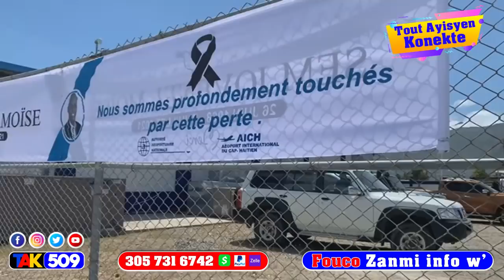Pitit gason Jovenel Moise kraze peyi a plat pral gen zen anpil ke sote / Fouco